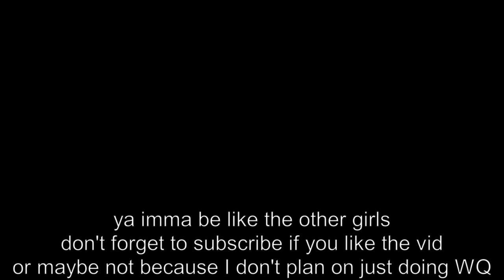WolfQuest: Anniversary Edition | 5 | Claiming Territory in Slough Creek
Violet and Nightingale have found a nice area, but they have to claim territory. Will they be prepared before spring in WolfQuest: Anniversary Edition?

Episode 5! 5 is my lucky number if you didn't know. As mentioned in the desc last episode, the next couple of episodes may be a bit boring as it's mostly territory claiming. This is a basic gameplay of WolfQuest: Anniversary Edition, so don't come expecting anything else besides playing normally and having a bit of a story. Violet is one of the daughters of Zaltana and Pine's of their first litter.
This is Violet's story within the Legends of Amethyst WolfQuest series.

► Streaming Times ◄
TIMEZONE IS ALL US EASTERN - ALL OF THESE WOULD BE START DATES - THESE ARE ONLY POSSIBLE TIMES (I stream sporatically)

Mon: 7:00 PM
Tue: 7:00 PM
Wed: 8:00 PM
Thur: 3:00-7:00 PM
Fri: 8:00 PM
Sat: Not really likely
Sun: Probably not

► Programs ◄

• Recording: OBS
• Editing: Shotcut

• Art Program: Clip Studio Paint Ex
• Drawing Tablet: Wacom Intuos Comic